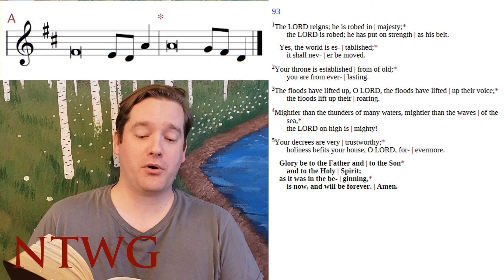Chant at Home: Psalm 93, Tone A (Lutheran Service Book)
"Pointing" Psalm 93 for Sunday of the 8th Week of the Season of the Church, from the Lutheran Service Book, Psalm Tone A.